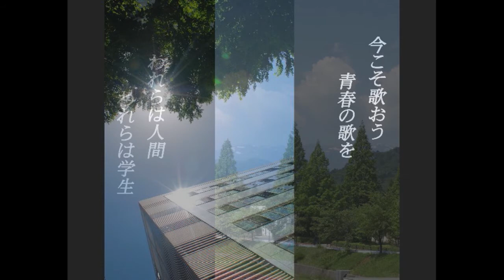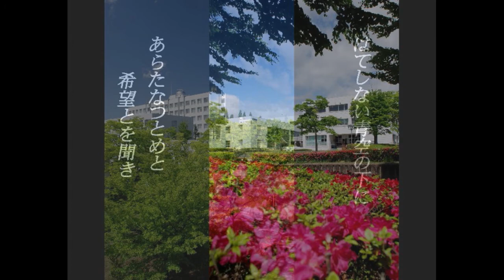学生歌「今日の世紀に」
福島大学学生歌「今日の世紀に」は1954年に学生の創意と熱意で生み出されました。
新制大学発足まもない当時、前身校の寮歌や応援歌はありましたが、全学が一つになれる歌がなく、公募でこれを作りたいとの強い要望が学生から出され、まず歌詞を公募し、入選作に対し作曲を公募し、11月に学生歌として発表され、50年以上に渡り歌い継がれています。
学生歌は、入学式や卒業式など本学行事の中で、福島大学混声合唱団及び管弦楽団により演奏されています。